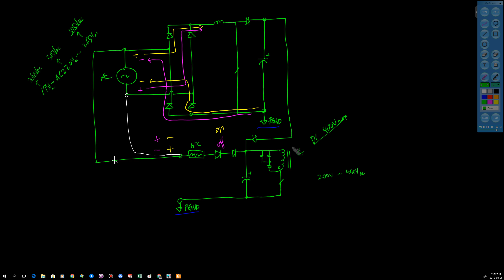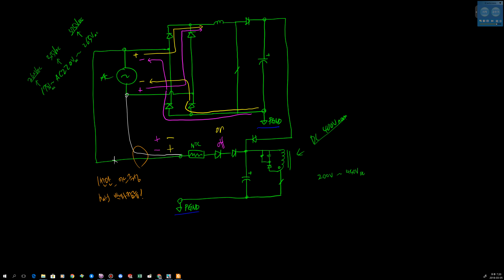082 회로도 PFC와 보조전원결선